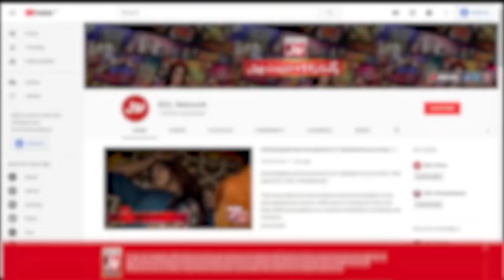Shishu Rap Song For His Father | Game Show Pakistani | Sahir Lodhi Show | Pakistani TikTokers|TikTok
Shishu Rap Song For His Father. Everyone Started Crying

Shishu Ne Gaya Apne Walid Ke Liye Rap Song. Sun Ker Sab Roo Pare